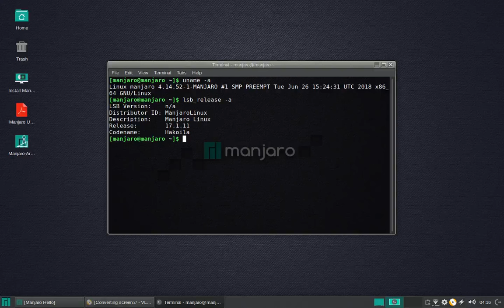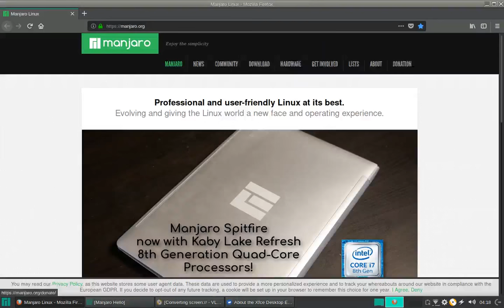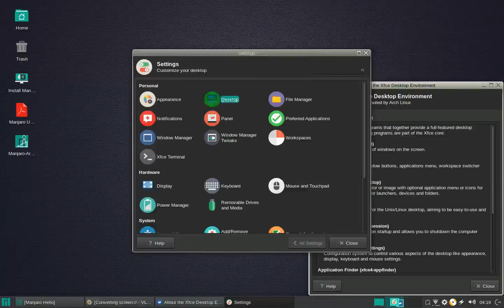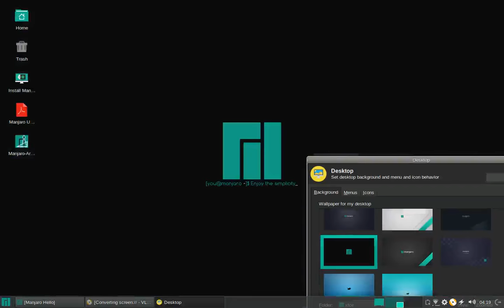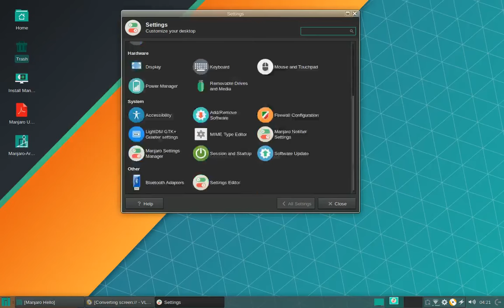Manjaro XFCE Edition (17.1.11) desktop Live cd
Manjaro linux first view xfce desktop
Manjaro linux xfce ilk incelemeler
Manjaro xfce desktop  17.1
Manjaro linux best advanced xfce desktop